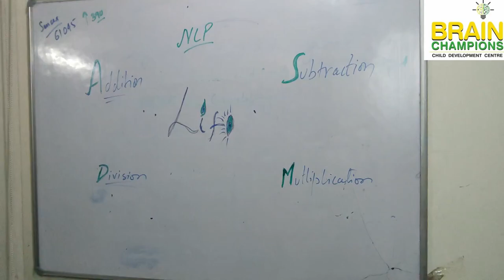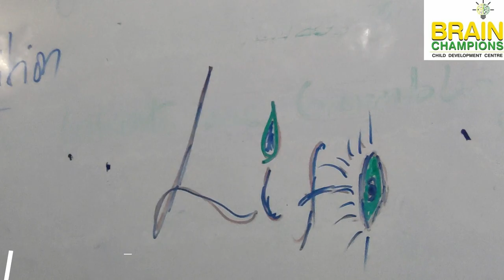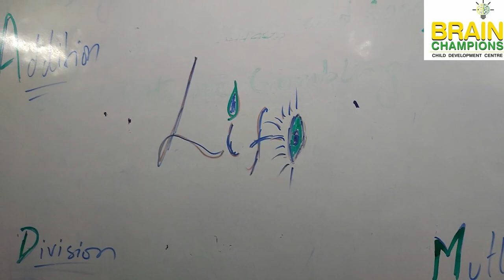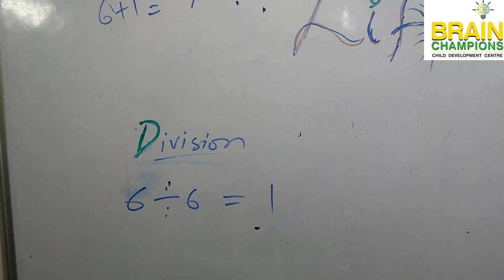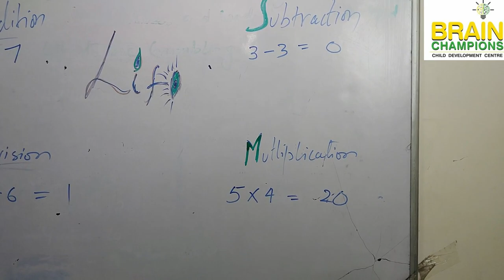Do you know the use of Multiplication & addition in life ?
Brain Champions is an Institute working for the overall development of children. We firmly believe that every child is born with immense unique potential.